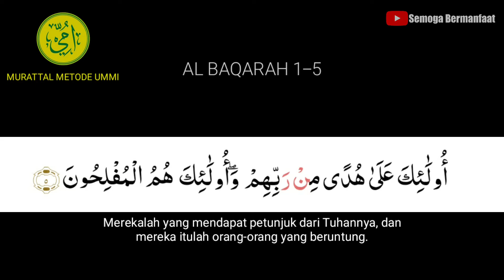SURAT AL BAQARAH 1-5 | Metode Ummi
Belajar Mengaji Metode UMMI Surat Al Baqarah 1-5 lengkap dengan artinya dan slide ayat sehingga mudah dan menyenangkan.
Playlist Ummi
belajar mengaji atau mengaji: